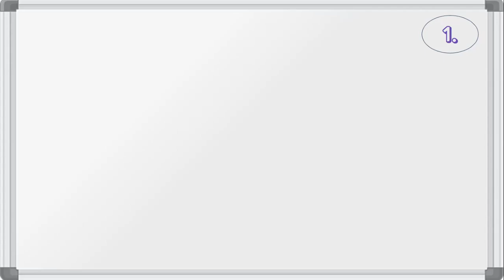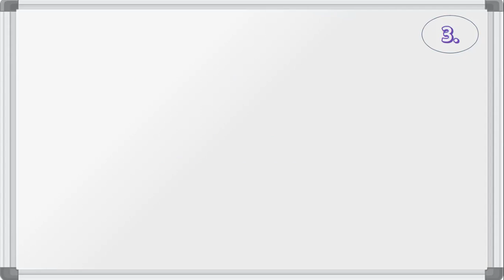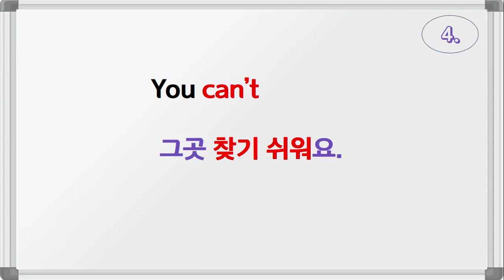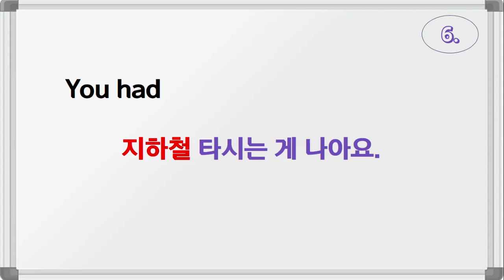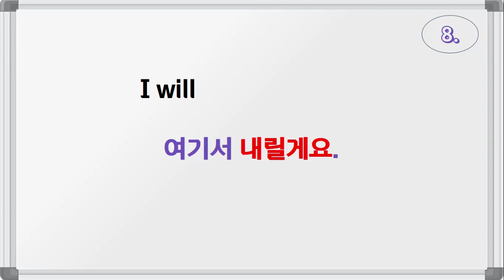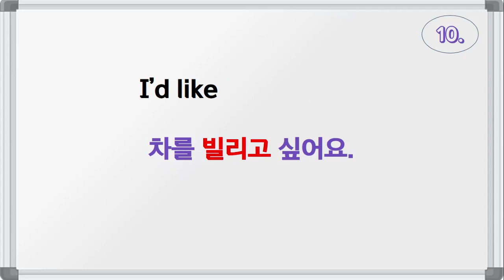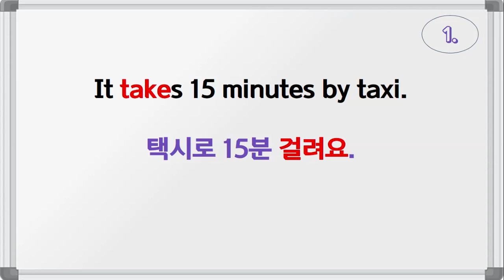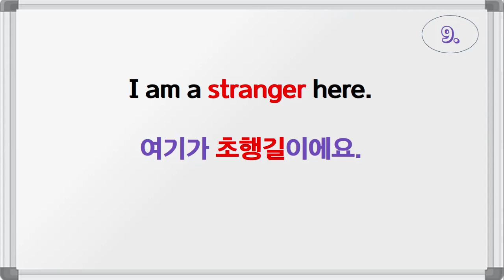알짜배기 여행영어(1일 차)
[오늘의 영작 예문]
It takes 15 minutes by taxi.
택시로 15분 걸려요.
How far is it from here?
여기서 얼마나 멀죠?
It is not that far.
그렇게 멀진 않아요.
You can’t miss it.
그곳 찾기 쉬워요.
Where is the taxi stop?
택시 승강장이 어디죠?
You had better take the subway.
지하철 타시는 게 나아요.
It is 10 minutes on foot.
걸어서 10분 거리예요.
I will get off here.
여기서 내릴게요.
I am a stranger here.
여기가 초행길이에요.
I’d like to rent a car.                                                                                                                                                  차를 빌리고 싶어요.